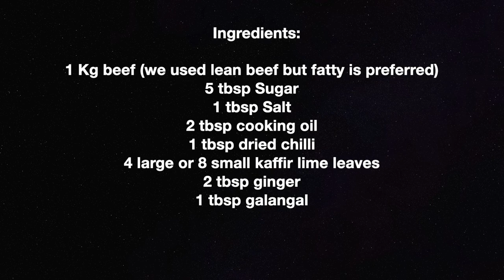Khmer Beef Jerky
Ingredients:

1 Kg beef (we used lean beef but fatty is preferred)
5 tbsp Sugar
1 tbsp Salt
2 tbsp cooking oil
1 tbsp dried chilli
4 large or 8 small kaffir lime leaves
2 tbsp ginger
1 tbsp galangal